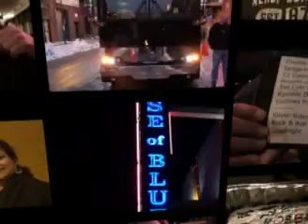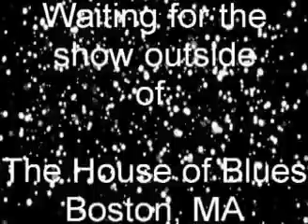From the Fans - Robert Plant and the Band of Joy 1-25-11 Boston House of Blues Part 1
Welcome to "From the Fans" a  new documentary series filmed live at various musical events. This is our second episode. Robert Plant and the Band of Joy live at the House of Blues, Boston, MA on January 25, 2011.
See true fans - live.

And Please let me know what you think!